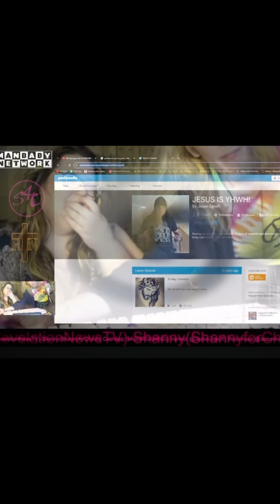Shannys industry testimony